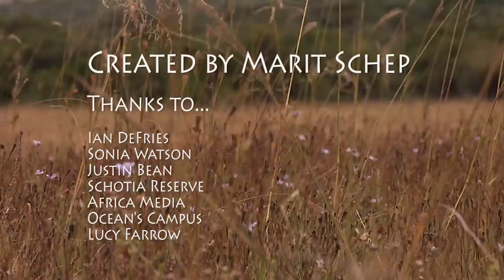Think Again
A short Warthog documentary by Wildlife Film-making intern Marit Schep.